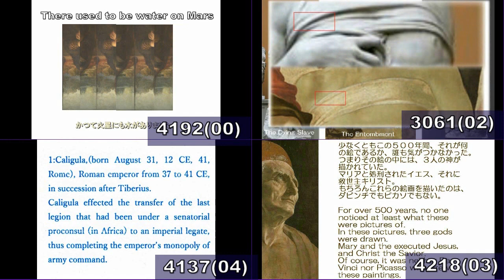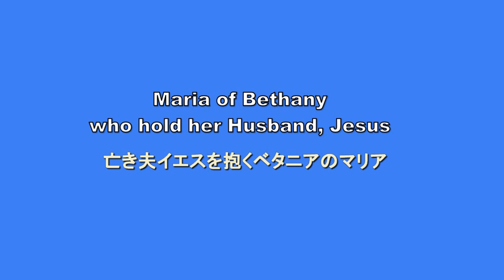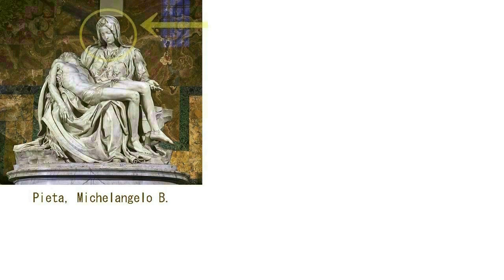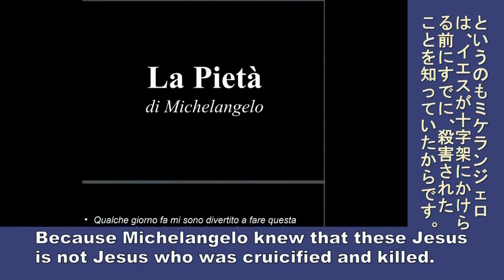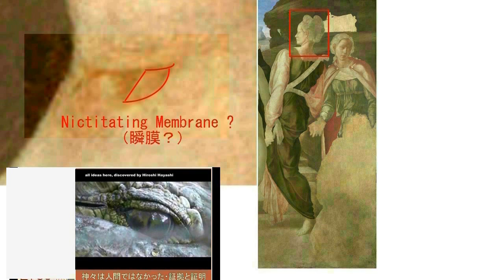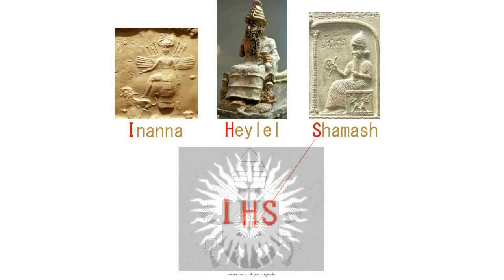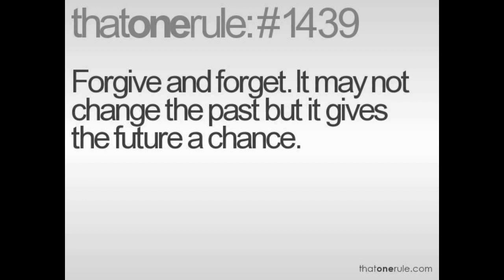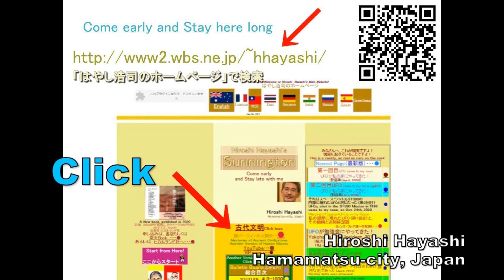4263【06R】Forgive and Forget+Tale of Maria of Bethany許して忘れる、ベタニアのマリアの生涯Hiroshi Hayashi JP